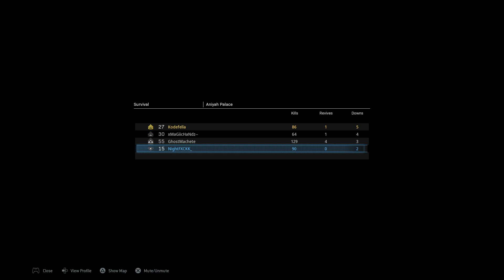Call of Duty®: Modern Warfare Survival Round?